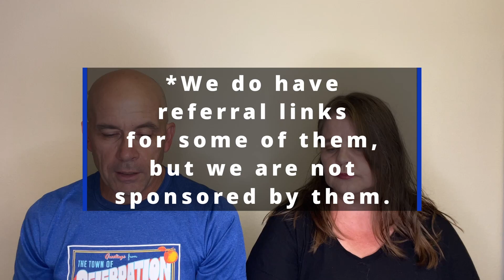7 HOLIDAY BUDGET BUSTERS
In this Frugal Fit Fridays video, we are sharing 7 holiday budget busters.  If you forget to budget these 7 things, they could cause you to spend more than you thought you would during this holiday season.

HOW We BUDGET and CHRISTMAS Shop for Our Kids COLLAB | Tips for SAVING MONEY while Shopping ONLINE

➡️ ABOUT US

We are on a journey to learn to live healthy on a budget.  We are intuitive eaters.  Since Joel is a marathoner, he is eating a lot of calories every day.  Since I have had health issues, I try to eat very healthily. With these two things colliding, it could get really expensive.  We will be sharing tips, tricks, and strategies as we learn how to how to eat healthily and to balance our budget and health.

Every Monday we will share our grocery haul.  On Wednesday, we will share the Recipe of the Week video.  Be sure to vote for the Recipe of the Week by watching and commenting on our grocery haul videos.  On Friday, we will share videos about health, budgeting, debt freedom, fitness, running tips, and goal update videos.

🎬 FILMING EQUIPMENT
❊ We use an iPhone 12 ProMax for recording, Dell Inspiron 7706 for editing and MacBook for live streams